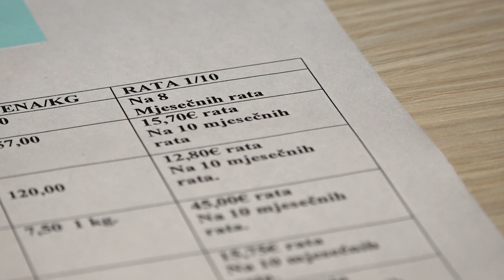Penzioneri za zimnicu mogu da se prijavljuju od sjutra